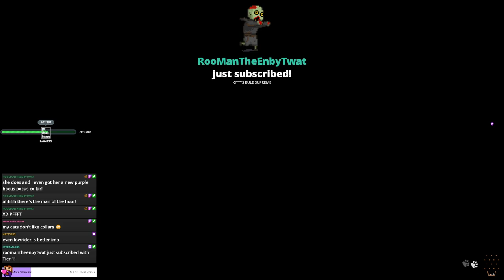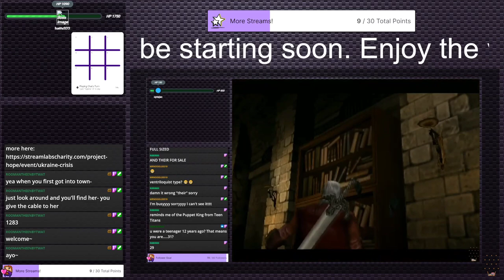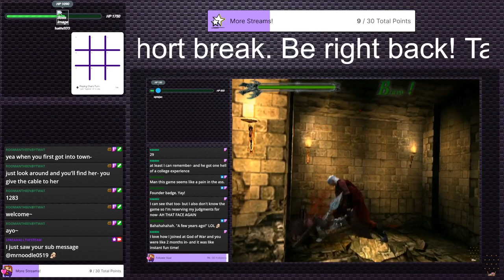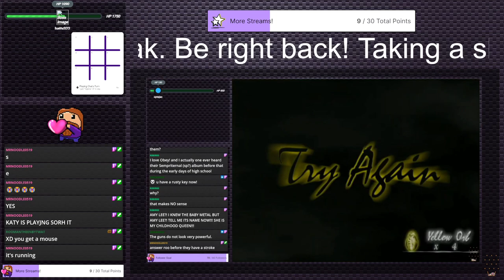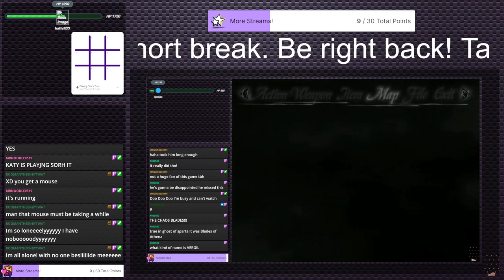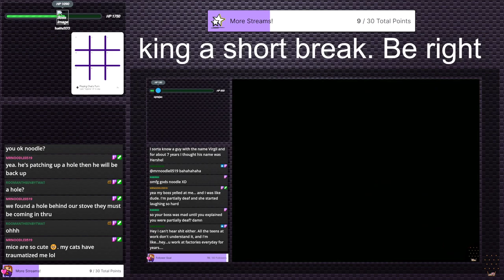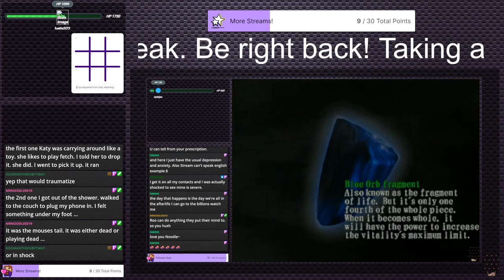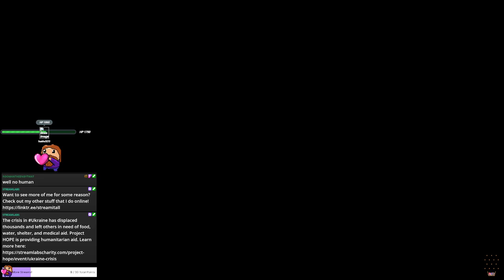Just One More Stray (Stream 1) | Irregular Stream #5 (Twitch VOD)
Hello everyone and thank you for checking out this Irregular VOD! If you enjoyed, come join us live 5 days a week for some retro PS2 goodness and the occasional Irregular Stream!